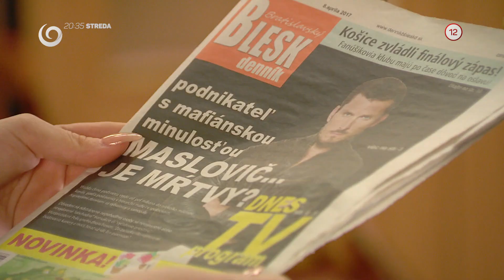PANELÁK XVI. (3.5.2017 o 20:35 na JOJke)